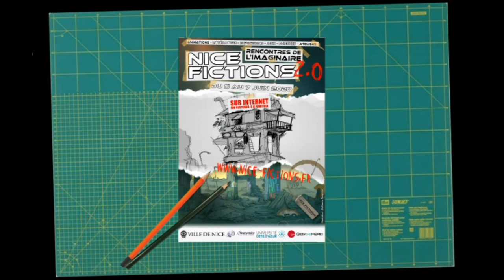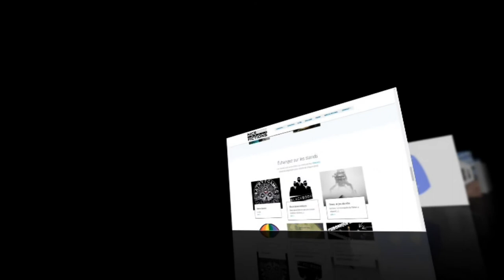Rencontre avec Broussaille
Rencontre